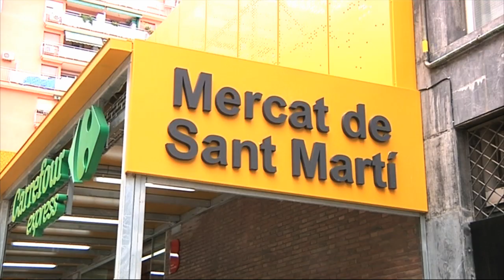La nova cara del Mercat de Sant Martí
El mercat de Sant Martí ja ha acabat la seva remodelació. Els treballs que s’hi han fet han consistit en la millora dels accessos i de les àrees de servei del mercat i la instal·lació d’una nova façana. Les obres, que van iniciar-se l’estiu passat, s’han fet en diferents fases per tal que no afectessin l’activitat comercial del mercat. Més informació